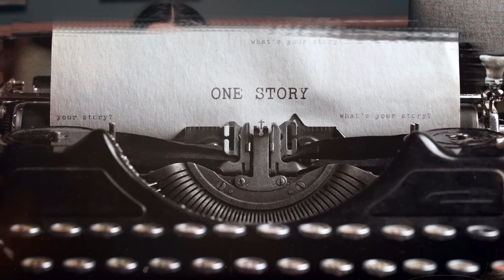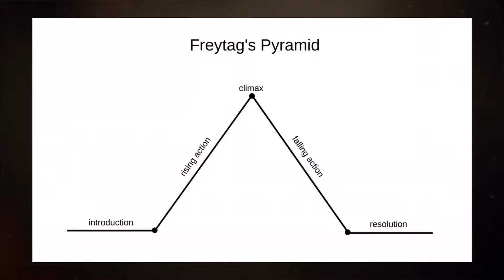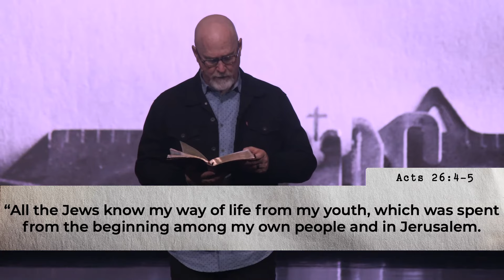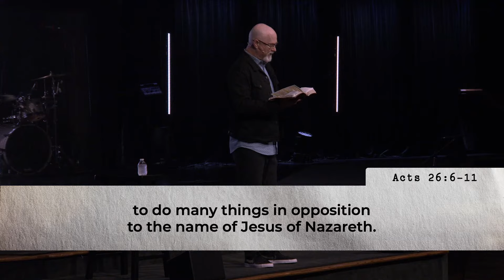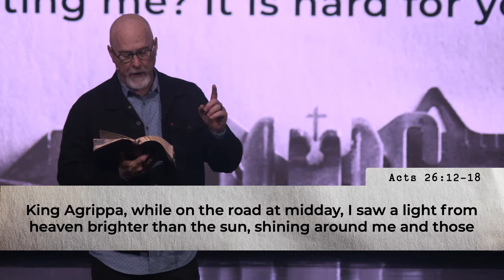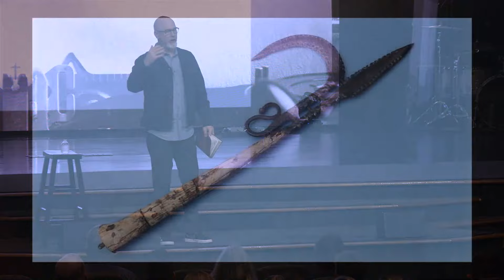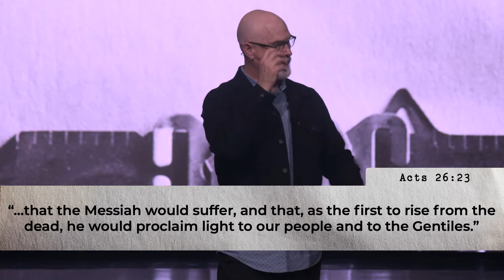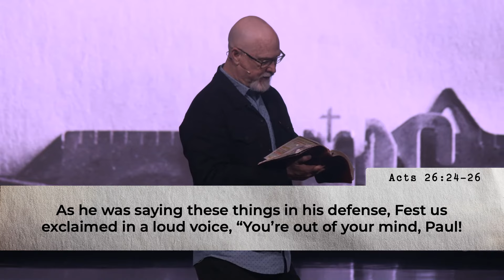ONE STORY: What's Your Story? (4-28-24)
It’s fascinating to hear people’s stories and every person’s story is different.  As followers of Jesus, we need to be good at telling our spiritual story!